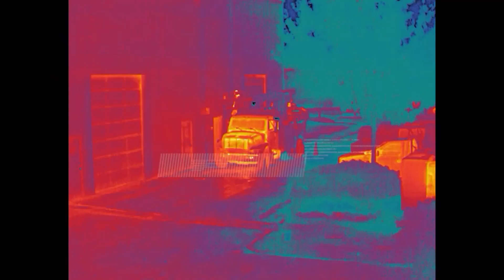8K KAMERASI OLAN DRONE AUTEL EVO 2 TANITILDI!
8K KAMERASI OLAN DRONE AUTEL EVO 2 TANITILDI!
Ces 2020 Fuarında Amerikalı drone üreticisi Autel yeni drone'u Autel Evo 2 Drone'u tanıttı. 8K çözünürlükte kamerası olan Autel Evo 2 dünyada bir ilk olma özelliği taşıyor. Videom özelliklerine kısaca göz attık.